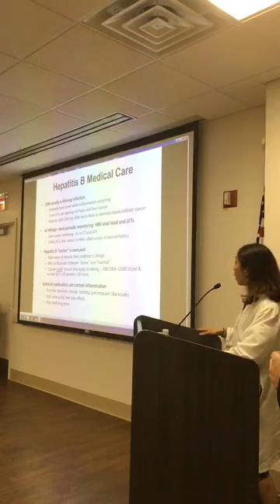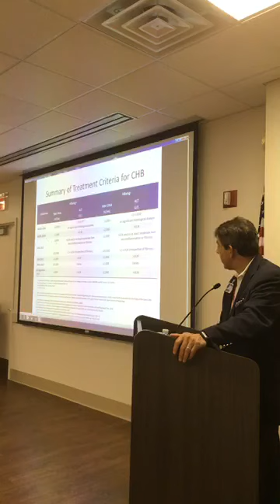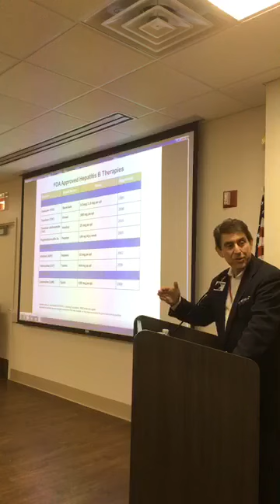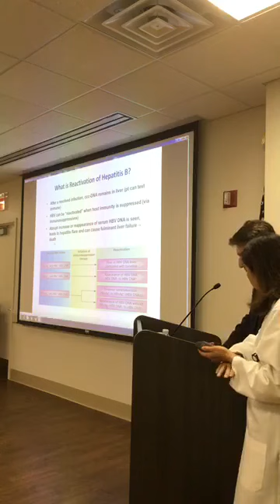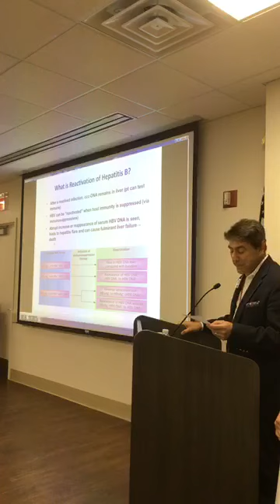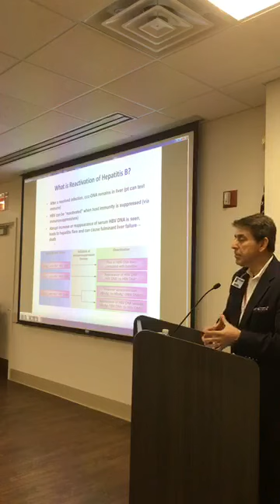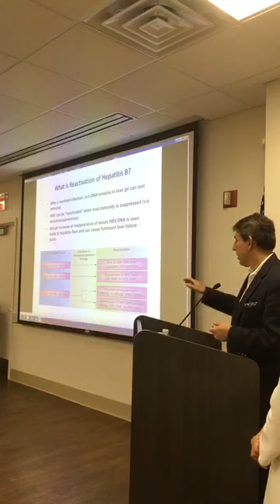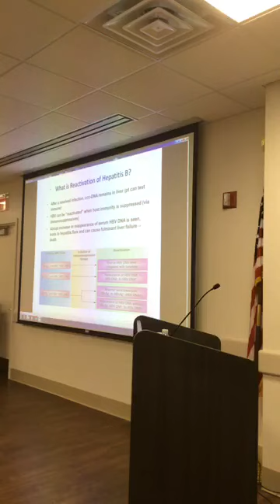Care and Treatment of Hepatitis B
Panel discussion at the Hepatitis B Foundation's B Informed Conference on June 8, 2019.